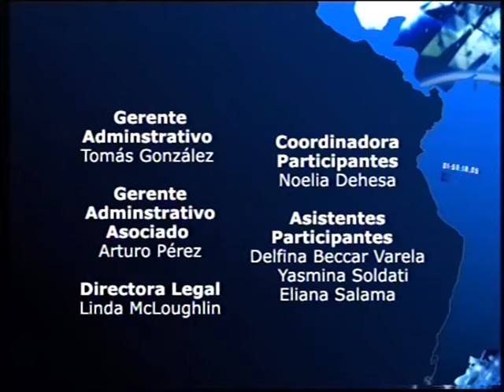LATIN AMERICAN IDOL - JULIETA VENEGAS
AMERICA LATINA CONTINUA CON LA BUSQUEDA DE UNA NUEVA VOZ Y UNA ESTRELLA DE LA CANCION NOS VISITA EN EL ESTUDIO, @julietavenegas
10 PARTICIPANTES SELECCIONADOS EN LATINOAMERICA SE JUEGAN ESTA NOCHE
Latin American Idol es una marca registrada de FremantleMedia Limited y 19 TV Limited. Basado en el programa televisivo Latin American Idol y producido por Fremantle Productions Latin America, Inc. y licenciado por FremantleMedia Licensing Worldwide.
TM 2009 Sony Entertainment Television.
jueces: Jon Secada; Elizabeth Meza; Gustavo Sanches
Presentadores Erika de la Vega y Ramón Monchi Balestra